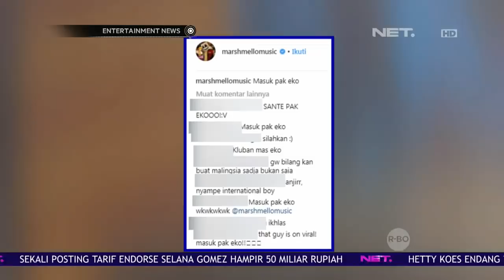Heboh!!Marshmello Unggah Foto Bercaption "Masuk Pak Eko"